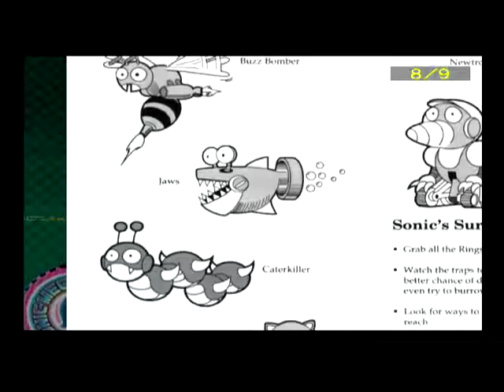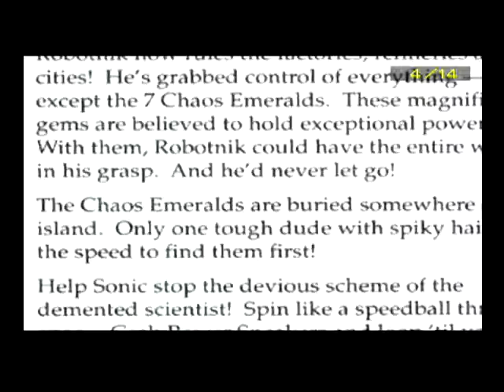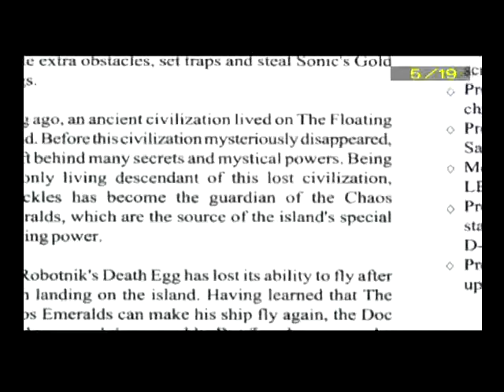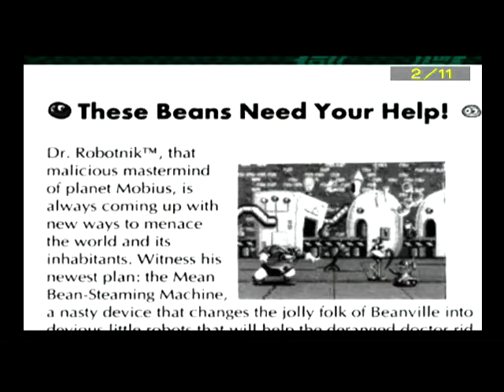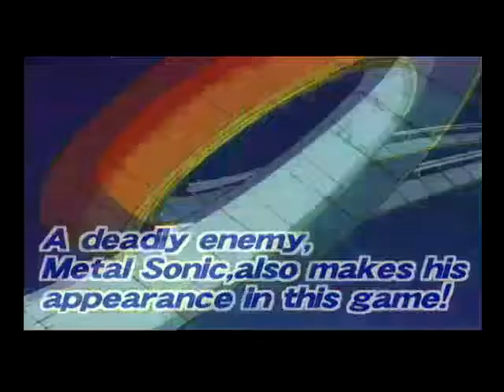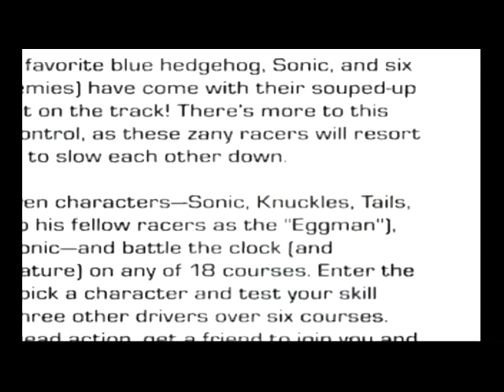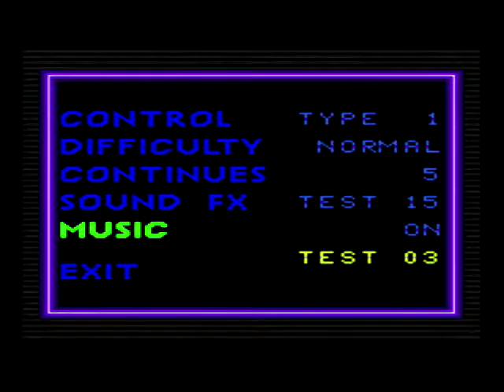Goodbye Classic Era of Sonic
Goodbye, Classic Sonic! Here I'll be fully showing off Sonic Mega Collection and Sonic Gems Collection while explaining my unique history with the franchise, and then doing some small mini-reviews on all the Sonic games I didn't cover, like the Sonic Spinballs and Tetris clones, Tails Skypatrol, and SegaSonic the Hedgehog. See you for Sonic Adventure, what I consider to be possibly the greatest Sonic game of all time!